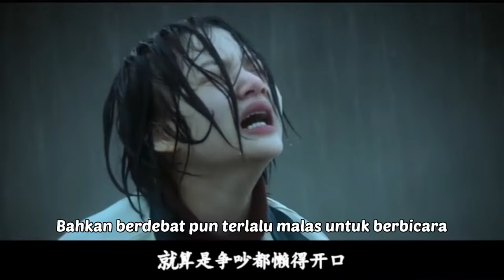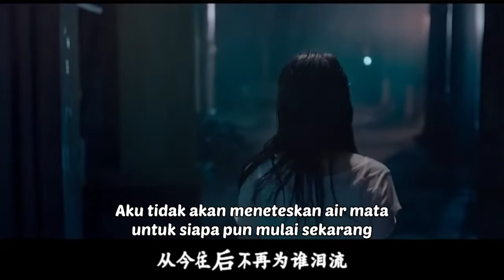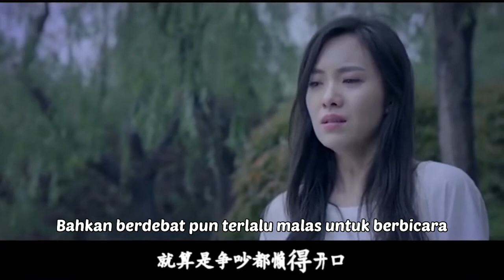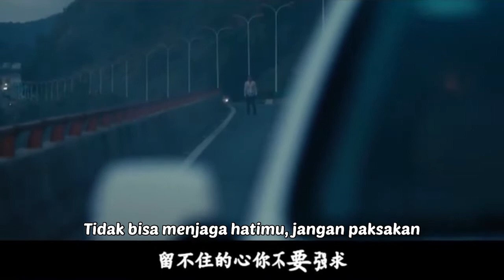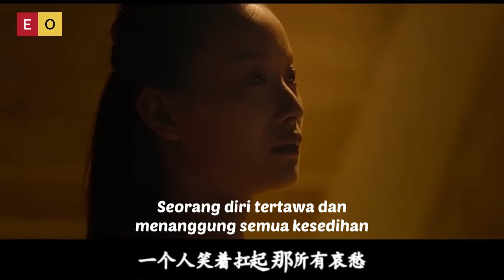累了痛了就放手 • Lei Le Tong Le Jiu Fang Shou • 东方晴儿 • Lagu Mandarin Text Indonesia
Lei Le Tong Le Jiu Fang Shou
累了痛了就放手
东方晴儿
Lagu Mandarin Text Indonesia